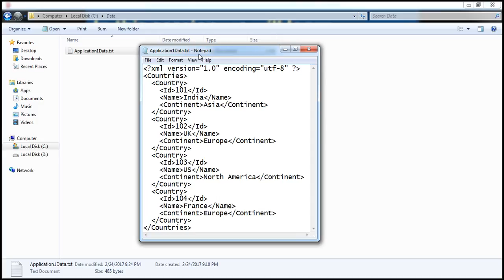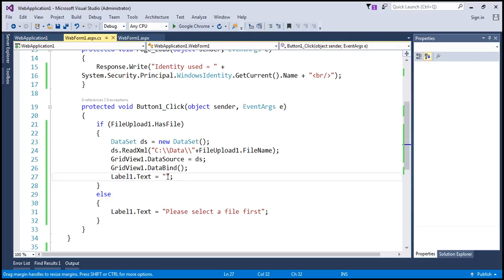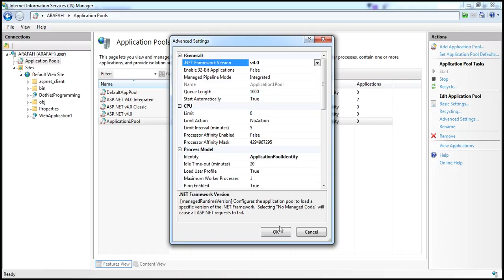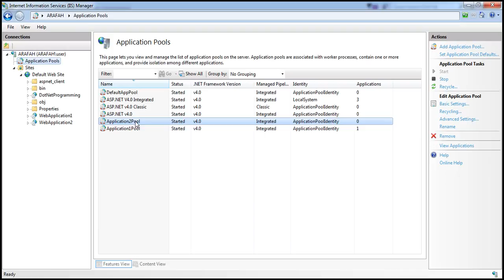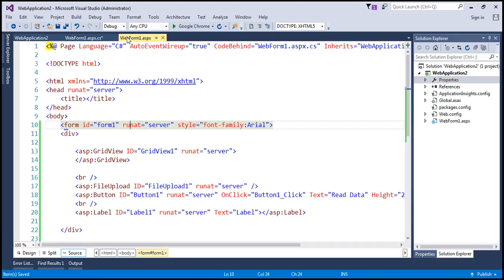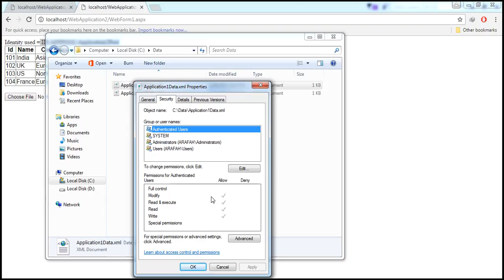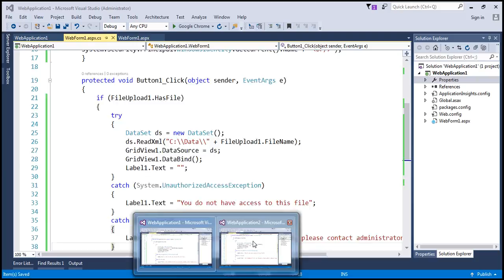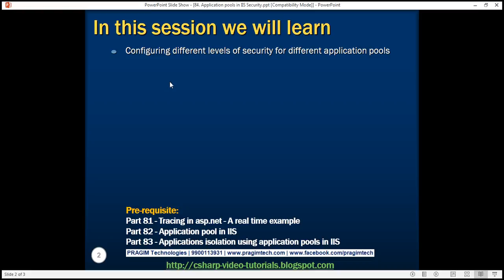IIS Application pools security in arabic